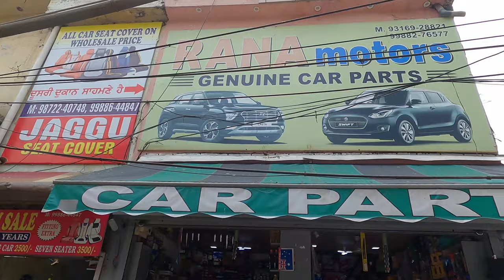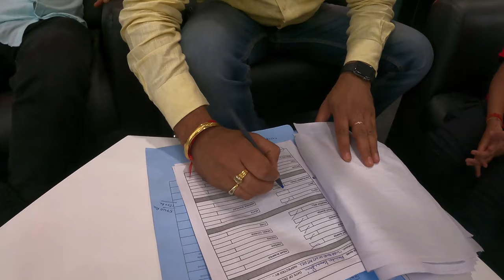Taking Delivery Of Thar 4x2 2023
Taking Delivery of all new Thar 4x2.

Links of products which I use: -

GoPro Hero 8 Black :- GoPro Hero 8 Black CHDHX-801 12 MP Action Camera

Gopro 8 Media Mod : - GoPro Media Mod

Viaterra Universal Tank bag

Sjcam 7 Star mic

Nikon D3400

Bt-S3 Intercom

Gods Saddle Bag

Motul Chain Cleaner & Lube